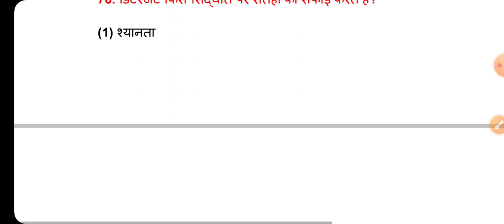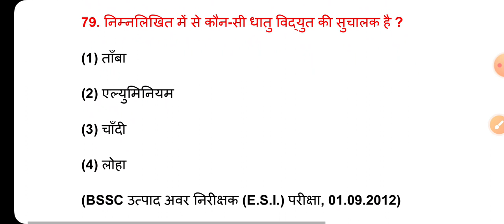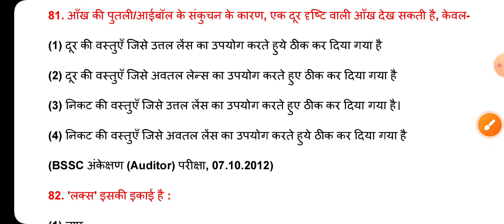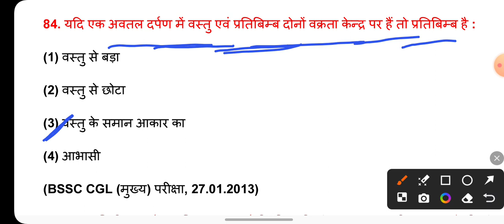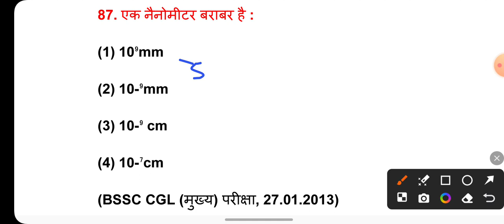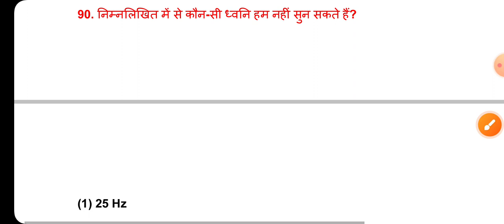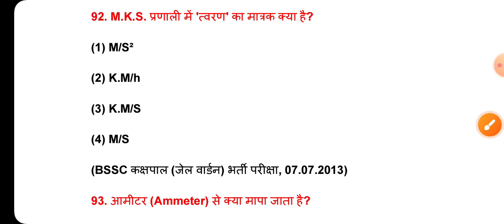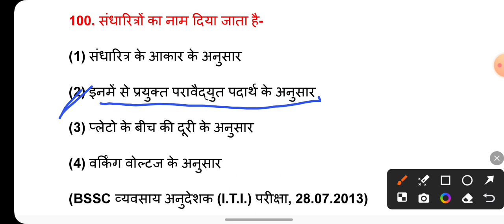बिहार SSC इंटर लेवल साइंस|Physics part 4|Bihar SSC inter level Expected GK GS|Bihar SSC study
BSSCGK (BSSC General Knowledge)
जो लोग नियमित रूप से वीडियो देखते हैं वो लाइक करने में आलसीपन ना दिखाएं. 🥰👍